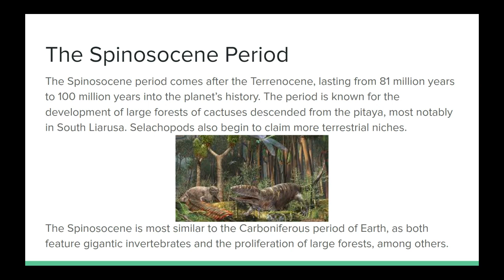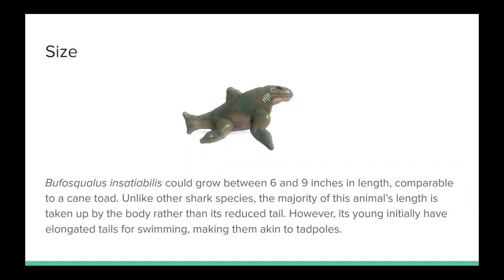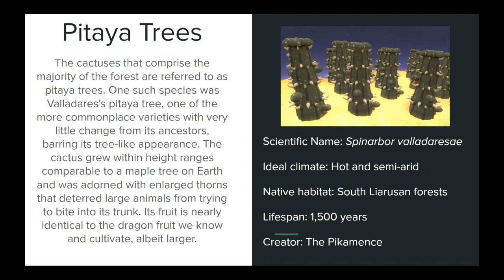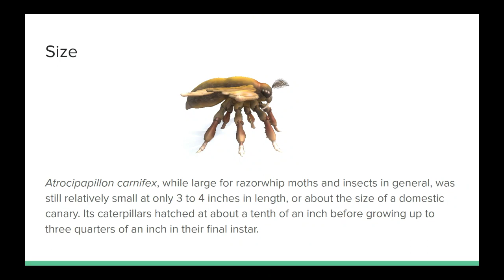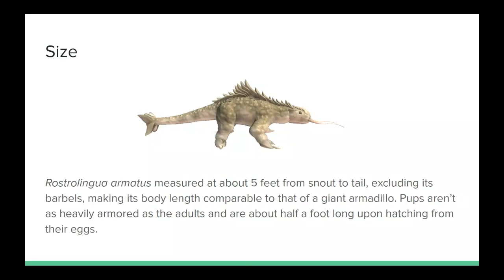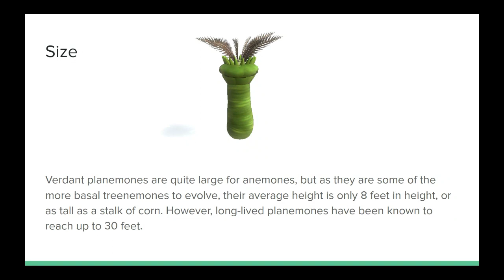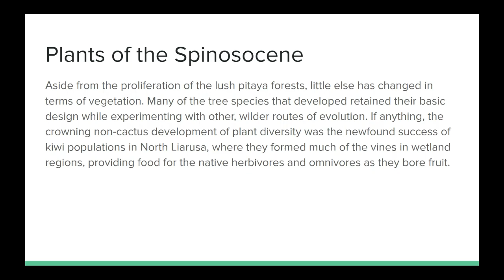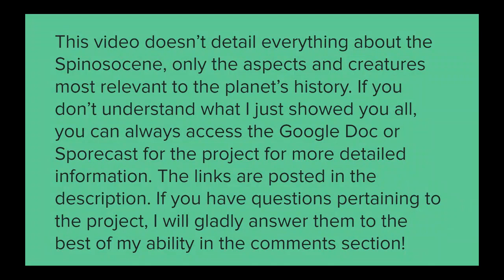Squalosia - The Planet of Sharks: Episode 5 - The Age of Thorns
In this episode of Squalosia, we'll explore the Spinosocene period, where large forests of pitaya emerge and the selachopods begin to establish a foothold as they adapt further for life on land.

Special thanks to sammywhiskers for his contributions to this video!

Barring the image of the Carboniferous period used in the summary of the period, which came from Wikimedias (I think), all images were either created in Microsoft Paint or taken using Spore.